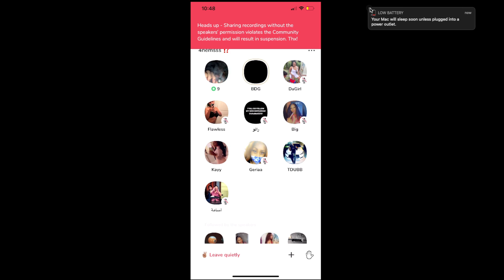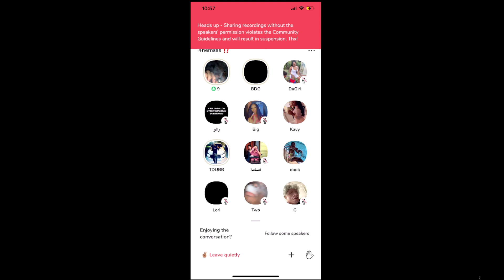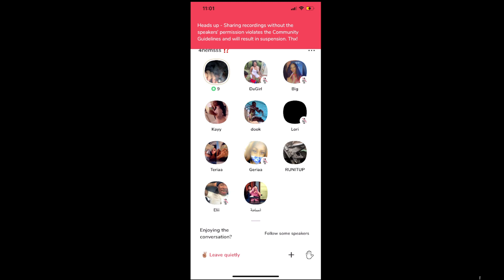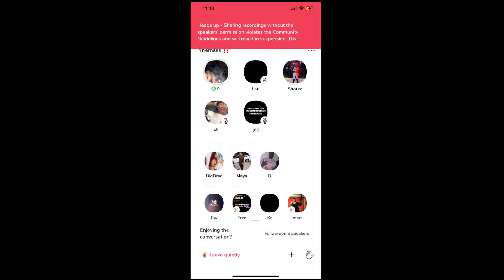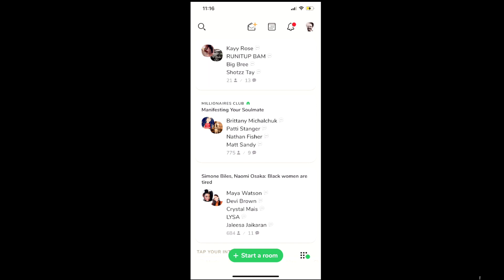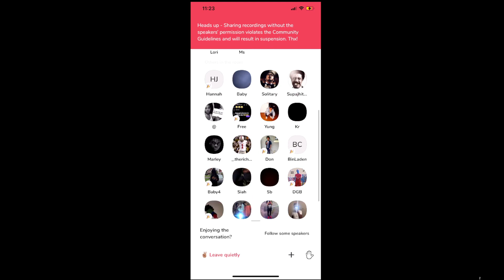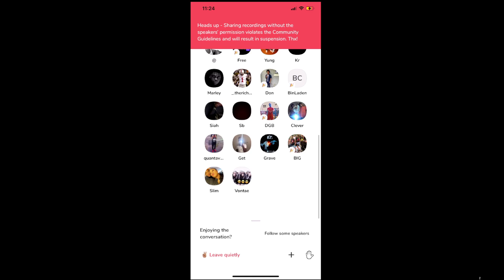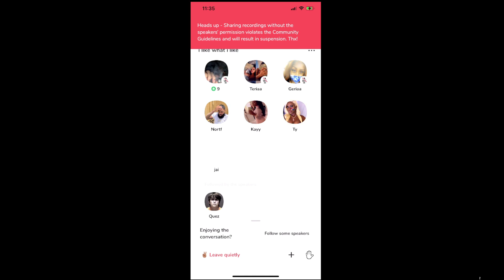Big 9 Freaky Shooter Edition Clubhouse 😭